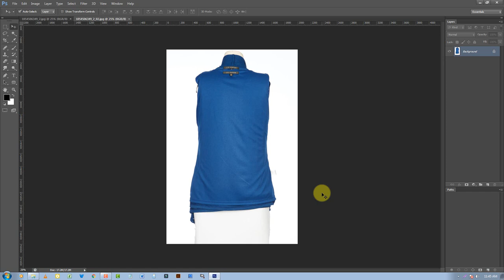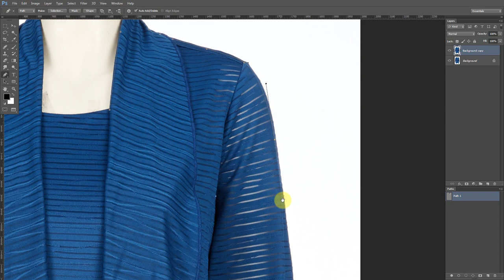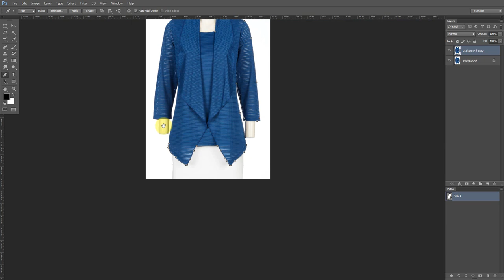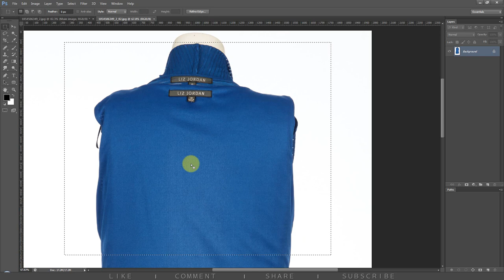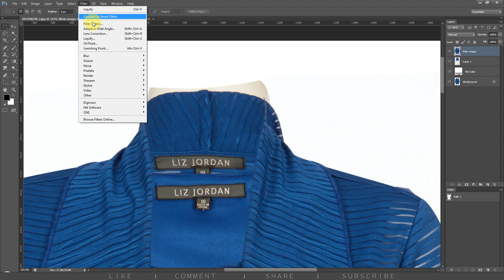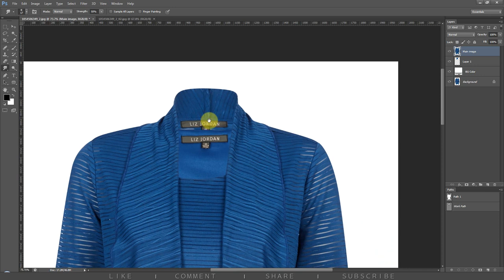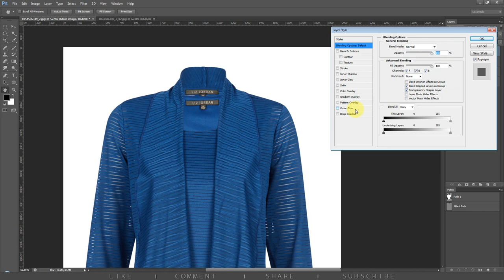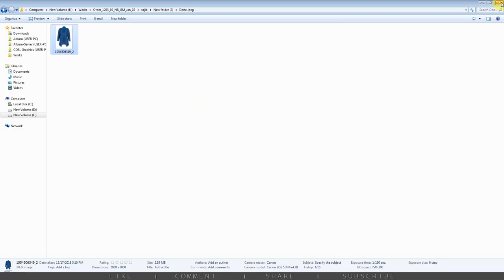Ghost Mannequin Effect in Photoshop | By Graphics Channel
⏹️ We Provide Professional Images Editing Services.
______✍ Our Services✍______
▶️ Clipping Path/ Deep Etching Services
▶️ Background Removal / Cut Out Services
▶️ Photo Retouching Services
▶️ Ghost Mannequin / Neck joint Services
▶️ Shadow Making Services
▶️ Color Correction Services
▶️ Color Change Services
▶️ Image Masking Services
▶️ Photo Manipulation Services
▶️ Jewelry Images Editing Services
▶️ High-End Photo Retouching Services
▶️ Car Images Editing Services
▶️ Photo Restoration Services
▶️ Raster to Vector Conversion Service
▶️ E-commerce Images Editing Services and more

🔷 Quick Delivery & Best Quality Services Guarantee

! !100% satisfaction or money back guarantee !